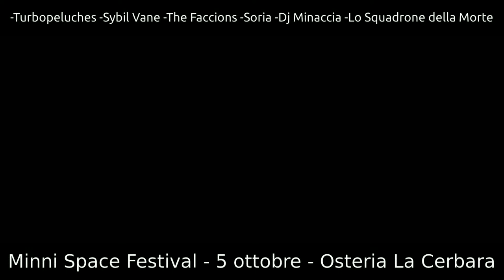Minni Space Festival - 5 ottobre @ Osteria La Cerbara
- Turbopeluches
- Sybil Vane
- The Faccions
- Soria
- Dj Minaccia
- Lo Squadrone della Morte